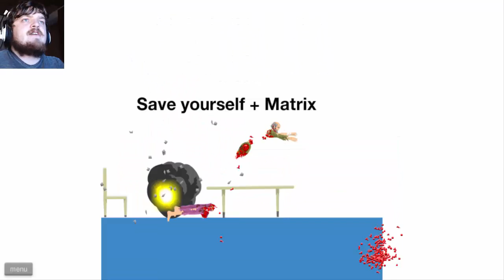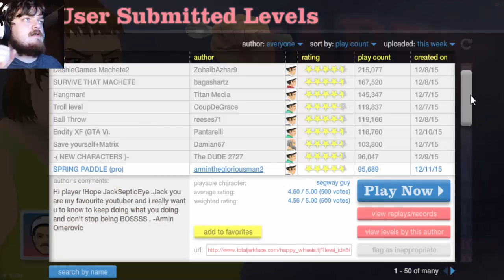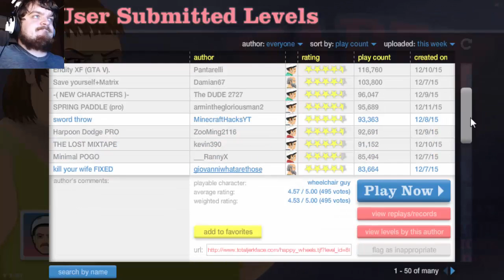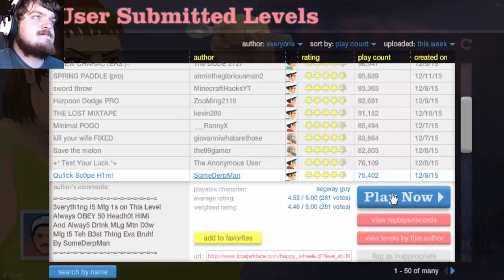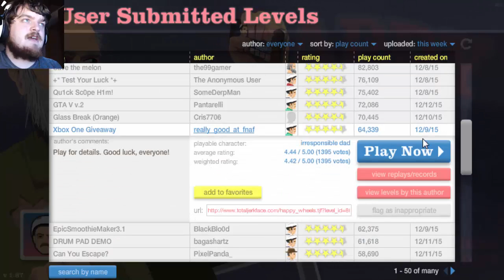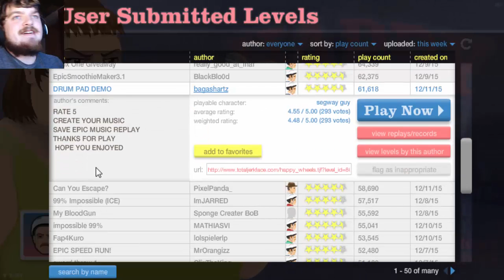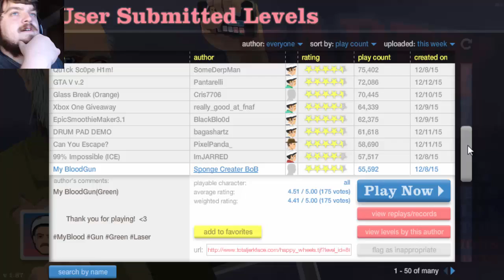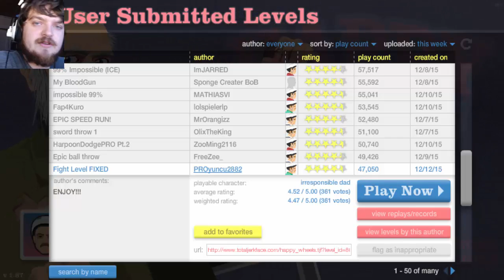HEADSHOT!! (Happy Wheels #19)